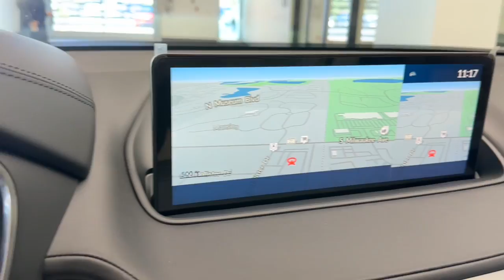2023 Acura MDX Libertyville, Barrington, Palatine, Glenview, Schaumburg X3703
Platinum White Pearl New 2023 Acura MDX w/Technology Package available in 1620 S Milwaukee Ave., Libertyville, Illinois at McGrath Acura Libertyville. Servicing the Libertyville, Barrington, Palatine, Glenview, Schaumburg , IL area.

2023 Acura MDX Technology Platinum White PearlBluetooth/Hands Free Navigation/GPS/Navi Back-Up Camera Power Moonroof/Sunroof All Wheel Drive Keyless Entry Keyless Start Parchment w/Perforated Premium Milano Leather Trimmed Seats 12 Speakers 3rd row seats: split-bench 4.17 Axle Ratio 4-Wheel Disc Brakes A/V remote: CabinControl ABS brakes Adaptive suspension Air Conditioning Alloy wheels AM/FM radio: SiriusXM Anti-whiplash front head restraints Apple CarPlay/Android Auto Audio memory Auto High-beam Headlights Auto tilt-away steering wheel Auto-dimming Rear-View mirror Automatic temperature control Brake assist Bumpers: body-color Compass Delay-off headlights Driver door bin Driver vanity mirror Dual front impact airbags Dual front side impact airbags Electronic Stability Control Emergency communication system: AcuraLink Exterior Parking Camera Rear Four wheel independent suspension Front anti-roll bar Front Bucket Seats Front Center Armrest Front dual zone A/C Front reading lights Fully automatic headlights Garage door transmitter: HomeLink Heated door mirrors Heated front seats Heated Front Sport Seats HVAC memory Illuminated entry Knee airbag Lane departure: Lane Keeping Assist System (LKAS) active Leather steering wheel Low tire pressure warning Memory seat Navigation system: Acura Navigation System with 3D View Occupant sensing airbag Outside temperature display Overhead airbag Overhead console Panic alarm Passenger door bin Passenger vanity mirror Perforated Premium Milano Leather Trimmed Seats Power door mirrors Power driver seat Power Liftgate Power moonroof Power passenger seat Power steering Power windows Premium audio system: Acura/ELS Surround Radio data system Radio: ELS Studio Premium Audio System Rain sensing wipers Rear air conditioning Rear anti-roll bar Rear reading lights Rear seat center armrest Rear window defroster Rear window wiper Remote keyless entry Security system Speed control Speed-sensing steering Speed-Sensitive Wipers Split folding rear seat Spoiler Steering wheel memory Steering wheel mounted audio controls Tachometer Telescoping steering wheel Tilt steering wheel Traction control Trip computer Turn signal indicator mirrors Variably intermittent wipers Wheels: 20 x 9 Aluminum Alloy.
Navigation system: Acura Navigation System with 3D View,12 Speakers,AM/FM radio: SiriusXM,Audio memory,Premium audio system: Acura/ELS Surround,Radio data system,Radio: ELS Studio Premium Audio System,Air Conditioning,Automatic temperature control,Front dual zone A/C,HVAC memory,Rear air conditioning,Rear window defroster,Memory seat,Power driver seat,Power steering,Power windows,Remote keyless entry,Steering wheel memory,Steering wheel mounted audio controls,A/V remote: CabinControl,Adaptive suspension,Four wheel independent suspension,Speed-sensing steering,Traction control,4-Wheel Disc Brakes,ABS brakes,Anti-whiplash front head restraints,Dual front impact airbags,Dual front side impact airbags,Emergency communication system: AcuraLink,Front anti-roll bar,Knee airbag,Low tire pressure warning,Occupant sensing airbag,Overhead airbag,Rear anti-roll bar,Power moonroof,Power Liftgate,Brake assist,Electronic Stability Control,Lane departure: Lane Keeping Assist System (LKAS) active,Exterior Parking Camera Rear,Auto High-beam Headlights,Delay-off headlights,Fully automatic headlights,Panic alarm,Security system,Speed control,Bumpers: body-color,Heated door mirrors,Power door mirrors,Spoiler,Turn signal indicator mirrors,Apple CarPlay/Android Auto,Auto tilt-away steering wheel,Auto-dimming Rear-View mirror,Compass,Driver door bin,Driver vanity mirror,Front reading lights,Garage door transmitter: HomeLink,Illuminated entry,Leather steering wheel,Outside temperature display,Overhead console,Passenger vanity mirror,Rear reading lights,Rear seat center armrest,Tachometer,Telescoping steering wheel,Tilt steering wheel,Trip computer,3rd row seats: split-bench,Front Bucket Seats,Front Center Armrest,Heated front seats,Heated Front Sport Seats,Perforated Premium Milano Leather Trimmed Seats,Power passenger seat,Split folding rear seat,Passenger door bin,Alloy wheels,Wheels: 20 x